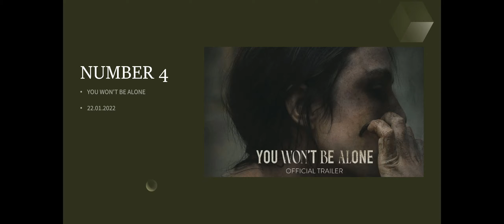Best Upcoming Horror Movies of 2022